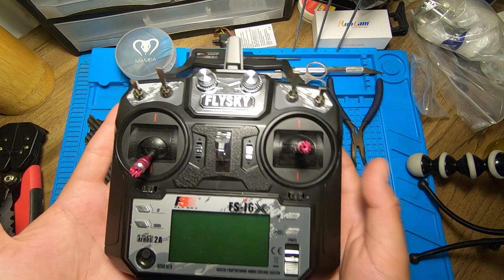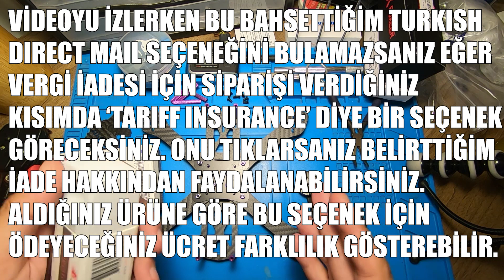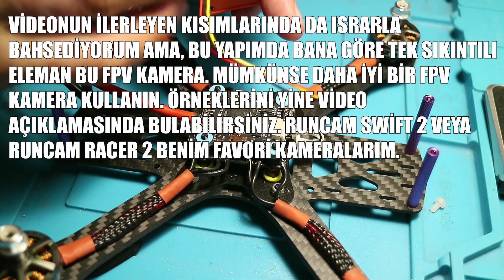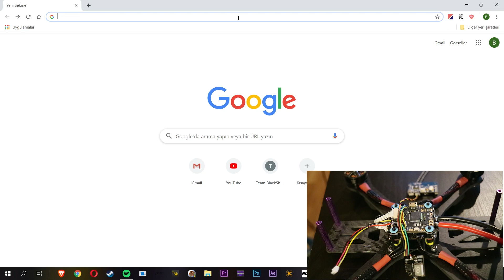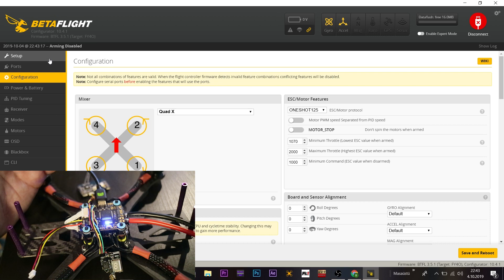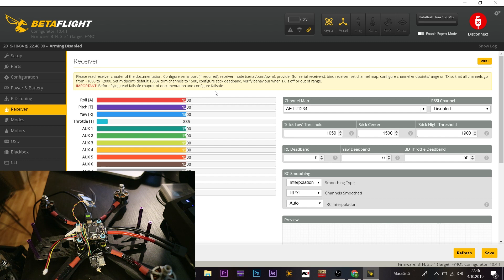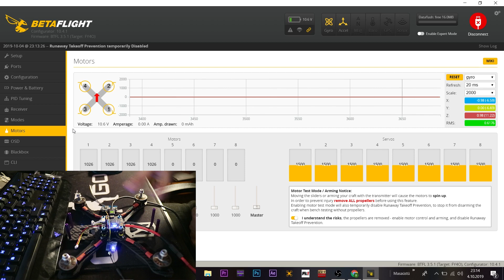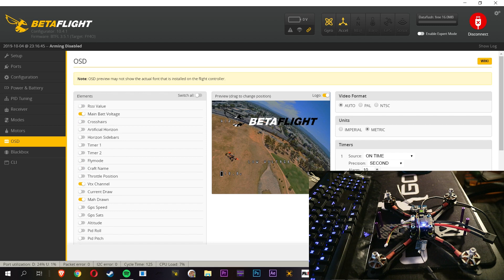En Uygun Fiyatlı FPV Freestyle Drone Yapımı | Martian | Mamba | FlySky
Videoda da sürekli bahsettiğim gibi, bu listedekilerden daha uygun fiyatlı ürünler kesinlikle bulabilirsiniz. Ben, kendi tecrübelerime göre olabildiğince ucuz fiyatlı parçalardan oluşan bu listeyi yaptım. FPV hobisindeki ürünlerin neredeyse tamamı kişisel ihtiyaçlara göre seçildiğinden dolayı bu liste herkese göre değişiklikler gösterebilir. En ucuza en iyisi gibi bir kavram maalesef pek olmadığı için bu videoda o isteğinizin karşılığını bulamayacaksınız. Fakat yine de, olabildiğince en uygun fiyata, olabildiğince düzgün parçalardan oluşan bu droneu ve temel anlamda herhangi bir FPV droneu nasıl toplayıp bilgisayar ayarlarını yapabilirsiniz, onu öğrenebilirsiniz.

Aşağıdaki listelerden ilki direkt videoda kullandığım parçaları içeriyor. O listenin sonunda da, hem videoda kullandığım çeşitli ürünlerin linklerinin olduğu hem de yine videoda bahsettiğim bazı alternatif parçaların olduğu listeyi bulabilirsiniz.

Parça listesi(direkt videodaki drone+kumanda+gözlük maliyet: $260 ):

Runcam Swift 2 (LÜTFEN VİDEDODA KULLANDIĞIM KAMERA YERİNE BUNU ALIN!)

01:54 Kullanılan parçalar
08:00 Kurulumun başlaması, motorların takılması
14:50 FC-ESC hazırlığı
19:00 ESC lehimleri
23:00 XT60 lehimleri
30:20 Motor lehimleri
34:28 Kısa devre kontrolü
35:45 FC lehimleri
46:28 FPV kamera lehim
47:40 VTX lehim
49:25 Kumanda alıcısı lehim
50:45 Bilgisayar ayarları, BetaFlight güncelleme
54:23 BetaFlight ayarları
01:00:40 Motor dönüş yönleri kontrolü
01:04:00 OSD ayarları
01:07:00 Cihazın son hale getirilmesi